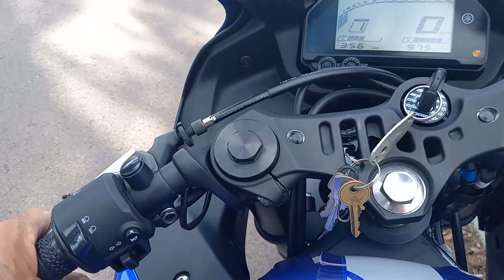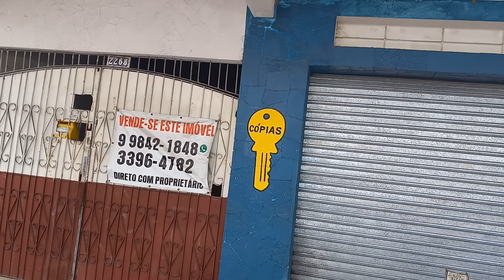♏anoel R3 320cc - Passeano na. Rua Cid. Marcondes Vila Accodes !!!